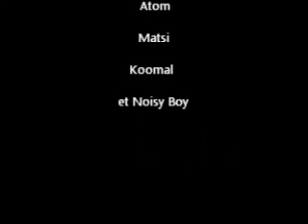Les garcons de Sherakan bengal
Sherakan bengal,
élevage de chat de bengal haut de gamme situé au Quebec